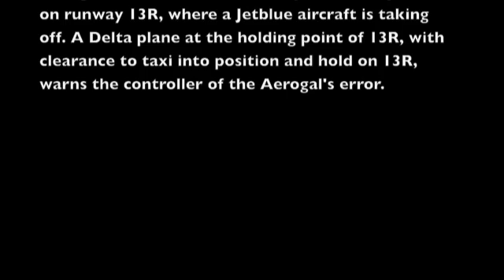Air Traffic Control: Near Miss at JFK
An Aerogal Boeing 767 attempts to land on the wrong runway at New York's JFK airport, nearly colliding with a Jetblue rolling for take off. The tower air traffic controller sorts it out and a collision is averted. Audio from Liveatc.net.

The Aerogal had been cleared for a Parkway Visual Approach (Canarsie Approach) to runway 13L and had subsequently been cleared to land on 13L. The procedure resembles circling procedures such as the legendary Kai Tak IGS to 13, albeit with less drama due to the absence of mountainous terrain.
Once at the Canarsie VOR, planes fly a 041 heading along the Shore Parkway (the main visual reference) and then begin a right turn to either 13R or 13L (typically 13L is used because it is a wider, easier turn). The primary visual aid, especially at night, is provided by clusters of lead-in lights. The first cluster is approximately 2 miles from the threshold of 13R.
When cleared for 13L, pilots begin a slight right turn at the first cluster, then follow two more clusters and initiate a tight right turn to line up with the runway, where the fourth and last cluster of lights is located. This video gives you an idea of what it looks like at night
Now, to line up for 13R, pilots must have initiated a tight right turn at the first cluster to enter a 2 mile final. For the Delta pilots on the ground to spot the mistake, the plane must have been already lined up with 13R, so it could not have been much more than a mile away. By the time Delta warned the tower and the controller issued the go-around, the Aerogal must have been quite close to the threshold.

Un piloto de Aerogal confunde pista 13L por 13R y casi ocasiona un serio accidente.